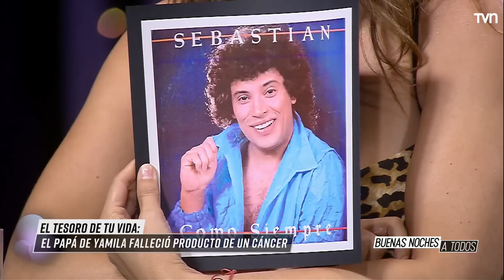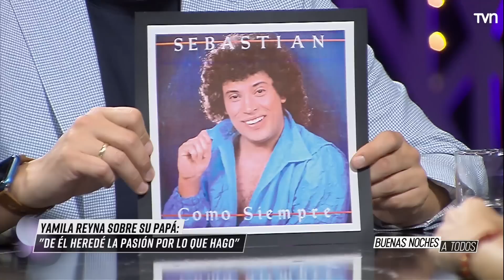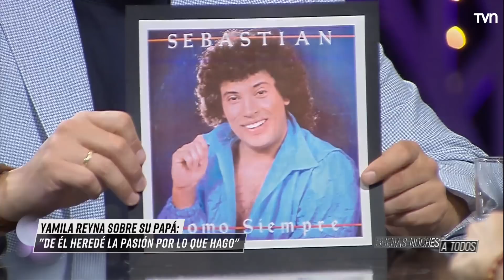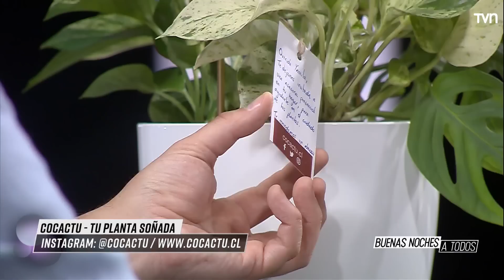Buenas Noches a Todos T1E52 | Yamila Reyna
Eduardo Fuentes sostuvo una íntima y profunda conversación con Yamila Reyna.